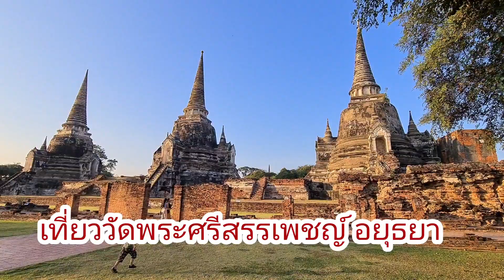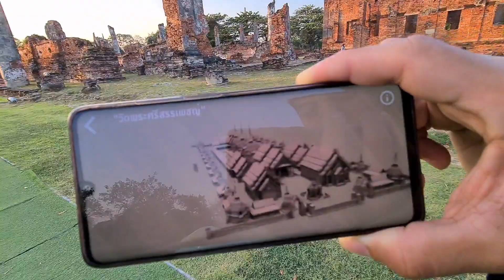เที่ยววัดพระศรีสรรเพชญ์ อยุธยา